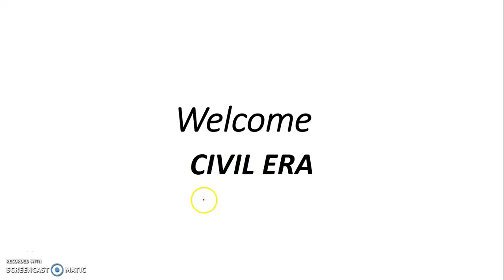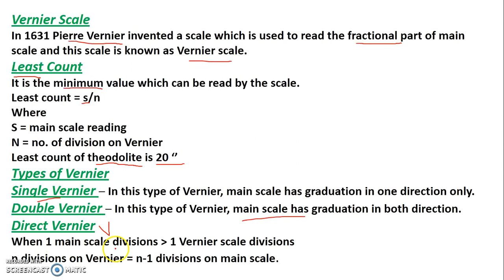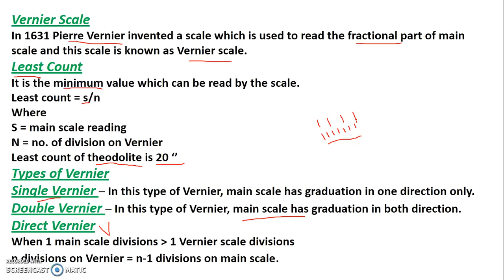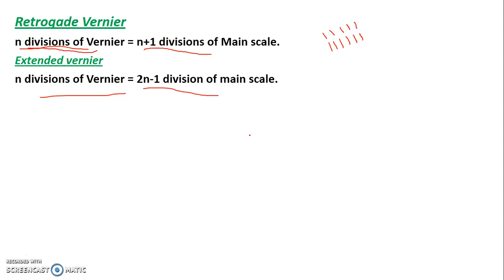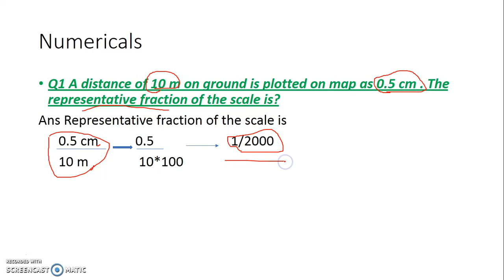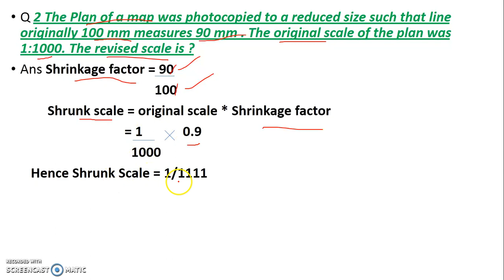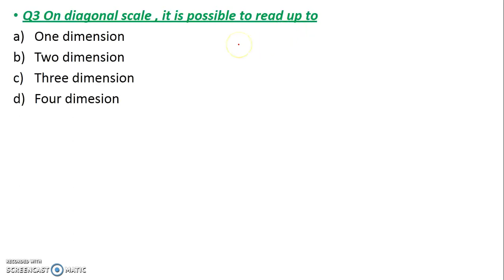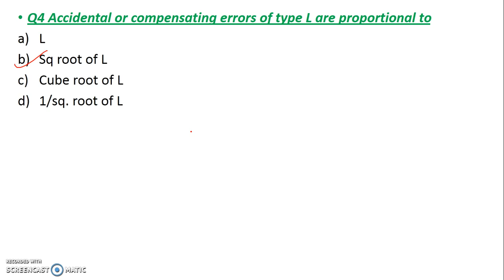Survey lecture 3| Introduction| Part 3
Ssc je, lecture series, survey tutorials, this video gives you the information about the introduction of survey... For any help please join our whatsapp group